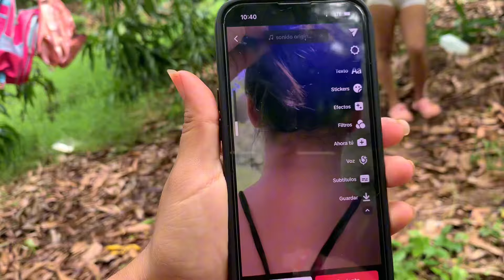UN 🐛 QUE LES PASO ALAS CHICAS TARDESITA EN EL CAMPO